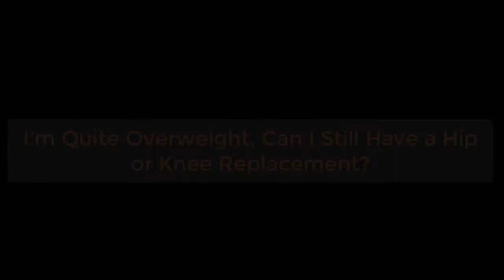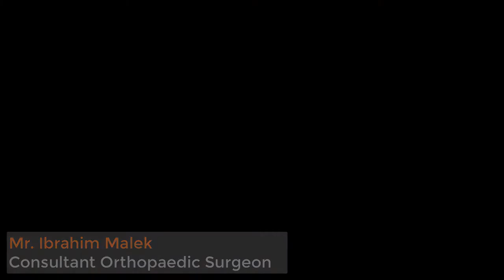Am I too overweight for a hip or knee replacement?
Hip and knee replacement surgery is routine but stressful surgery. Does it matter if I am overweight?